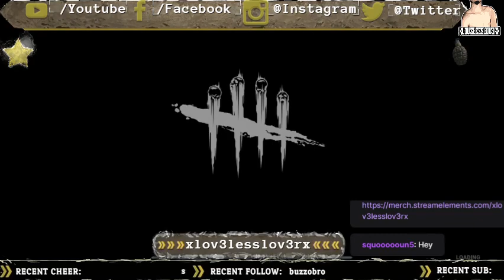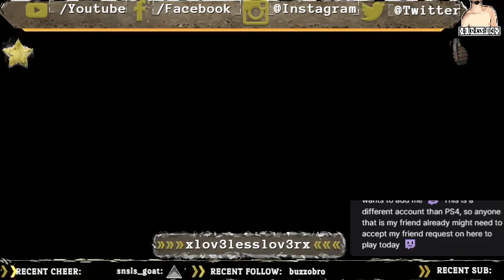Highlight: My first time playing as Trickster on PC 😈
A highlight of my first time playing as The Trickster on PC ;)

I am adding all past broadcasts from Twitch to YouTube, so they can continue to be enjoyed anytime. :)

-Original Stream Info - Date streamed: June 9, 2022 / Video Length:  41:55  / 4,185 Views

-Highlight Creation Info - Date created: June 11, 2022 / Video Length:   41:00  / 3 Views